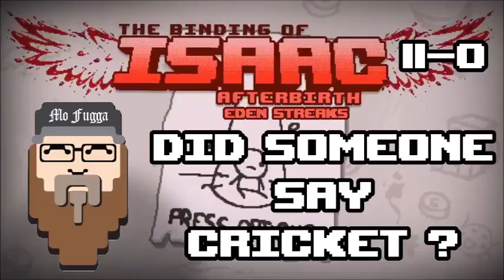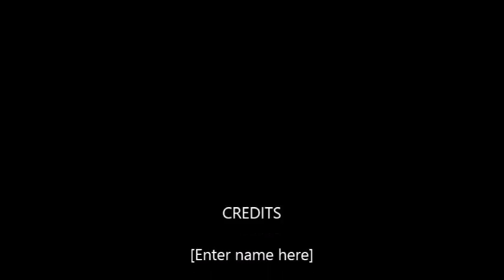The Binding Of Isaac AFTERBIRTH Gameplay Eden Streaks - Episode #11 Did Somebody Say Cricket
On this episode we start the run with Cricket's head! Needless to say things get REKT!